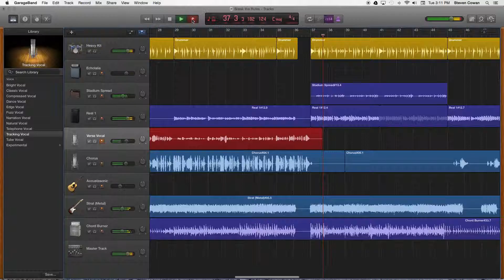Break the Rules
Cover of Charli XCX "Break the Rules" by Arizona indie act Rehab for Robots goofing off for the last day of 2014. Try not to be too serious about it, it's all in good fun...